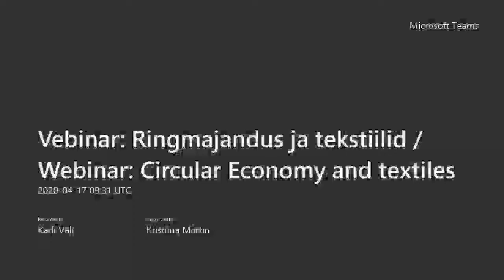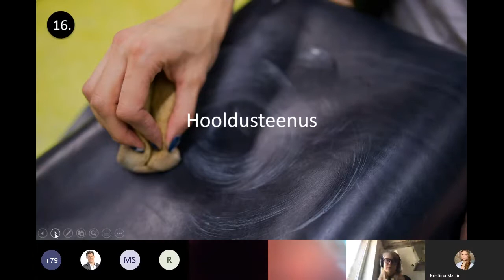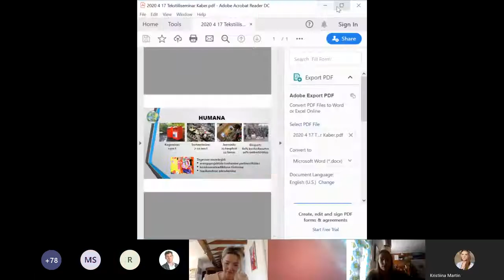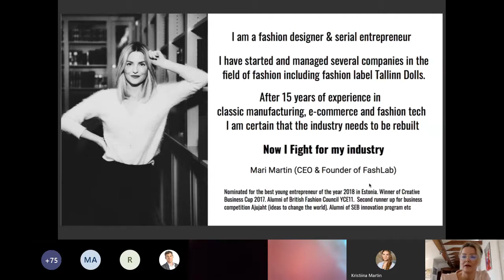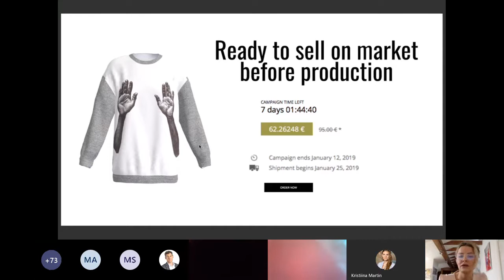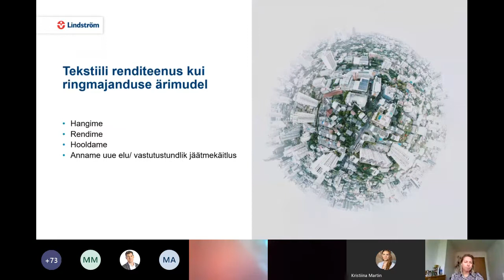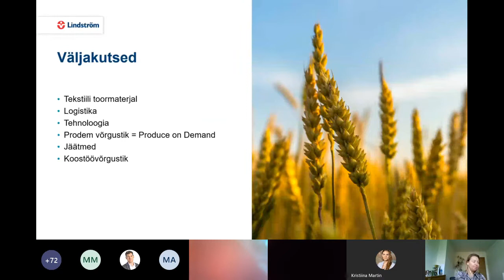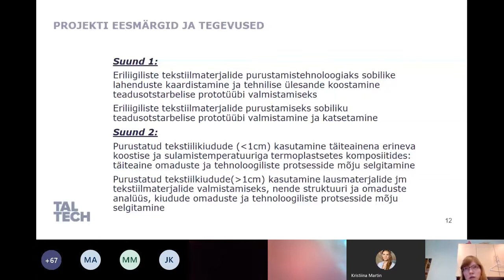Webinar - Circular Economy and textiles /Veebiseminar - Ringmajandus ja tekstiilid (17/4/2020 II)